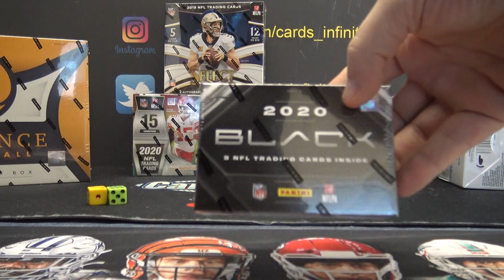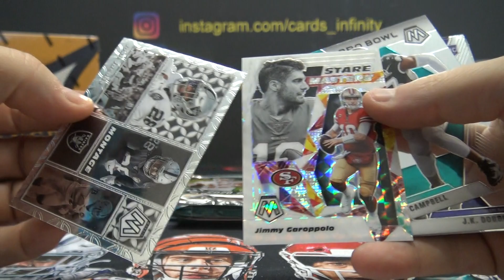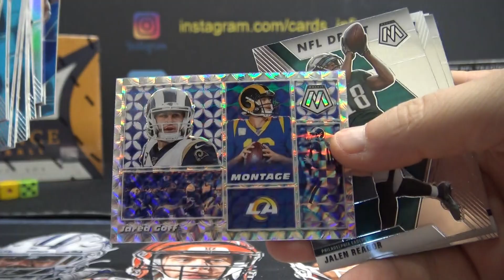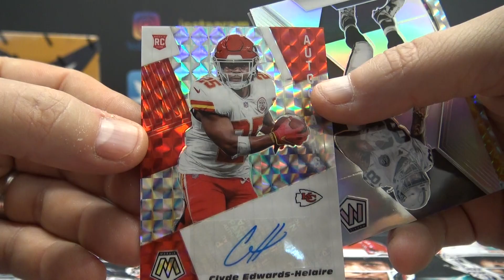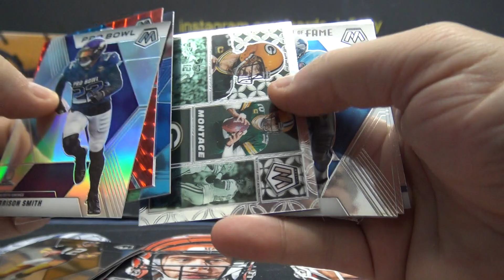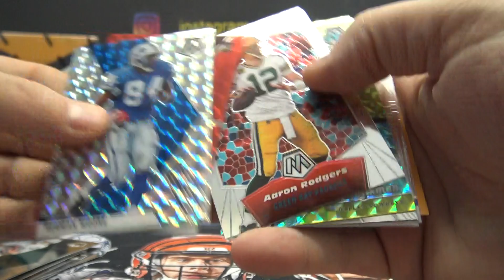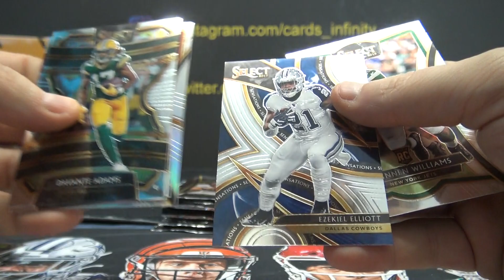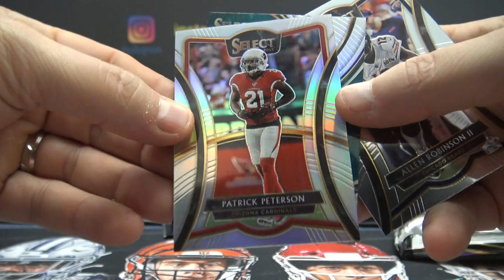2020 Panini Mosaic, Black & 2019 Select NFL Football 3 Box Break